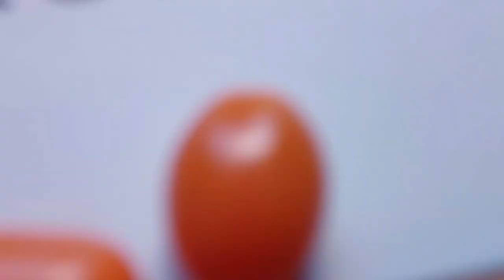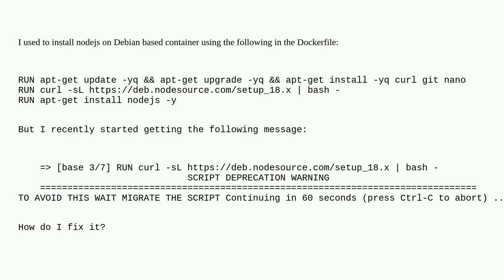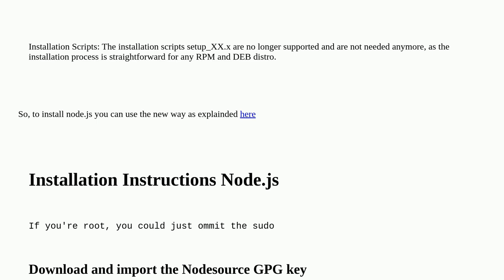Deprecation warning when installing nodejs on docker container using nodesource install script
A special thanks goes out to the community

  node.js deprecation-warning docker dockerfile